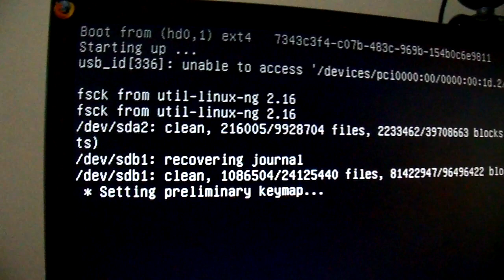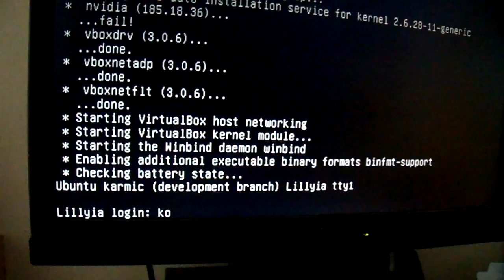Bug Karmic Koala 9.10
Après mon dernier update